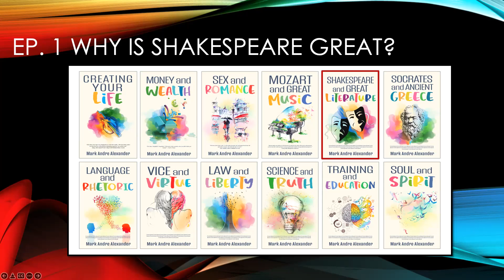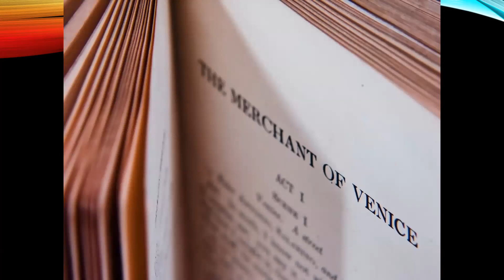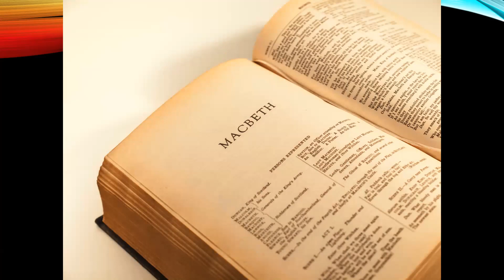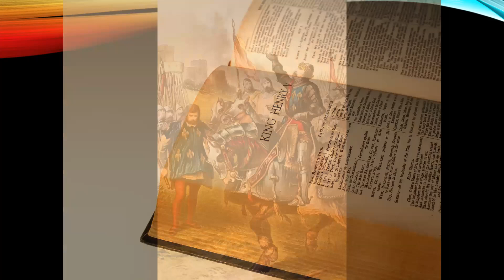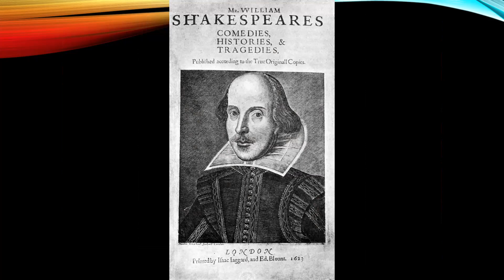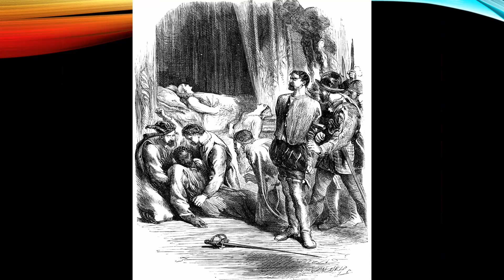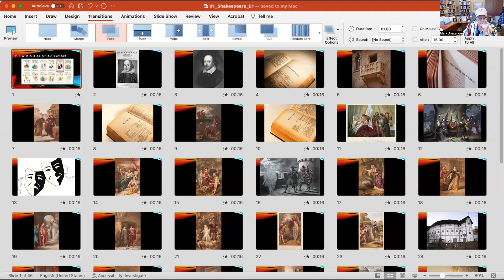Ep. 1: Why Is Shakespeare Great?